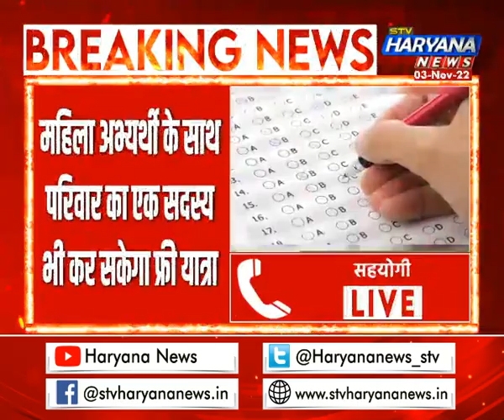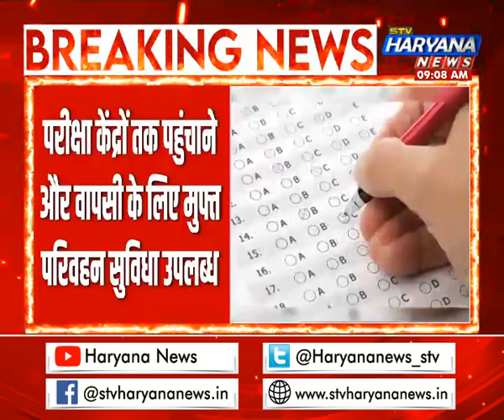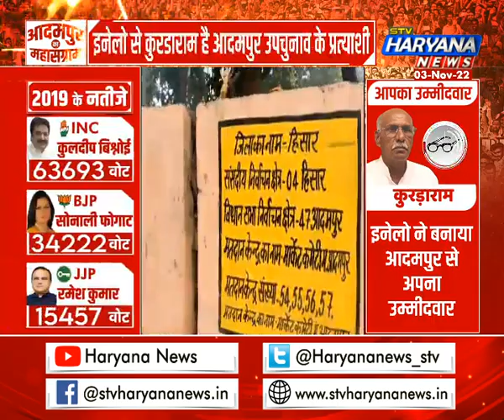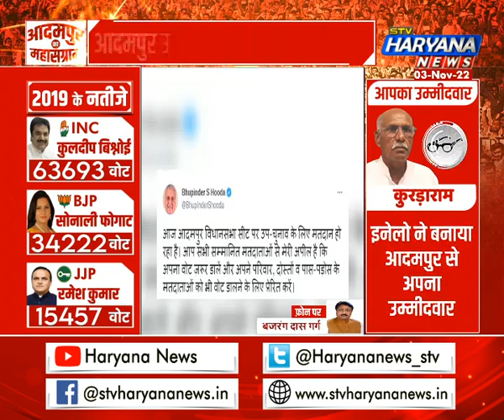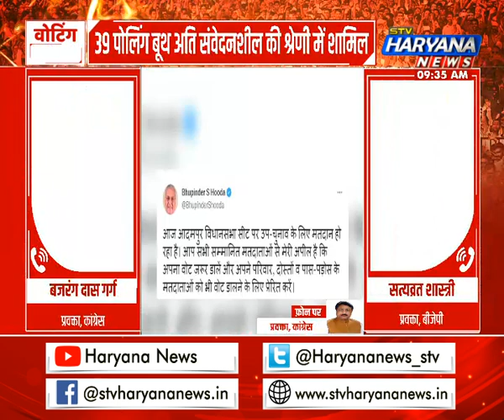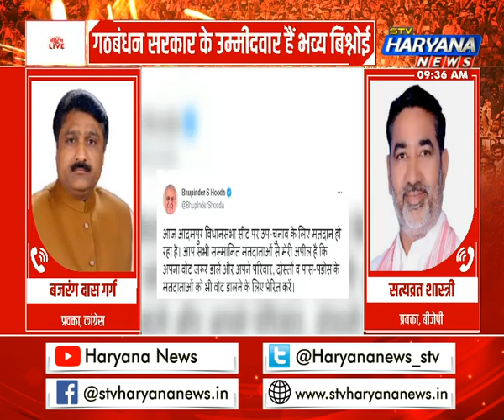आदमपुर उपचुनाव को लेकर मतदान जारी, जानिए कौन पड़ेगा किसपर भारी ?